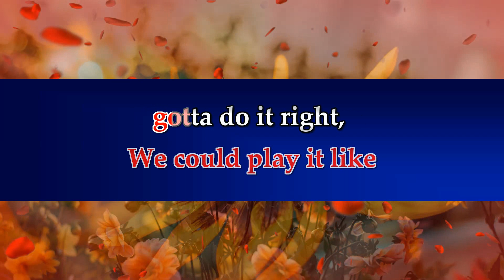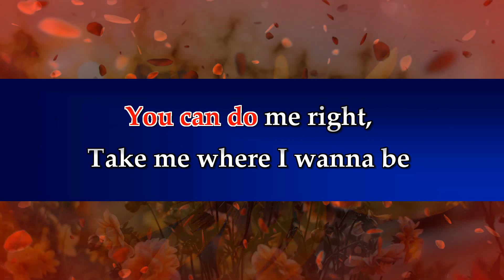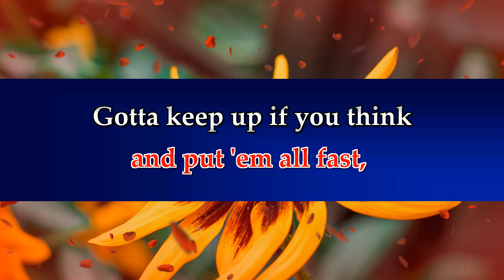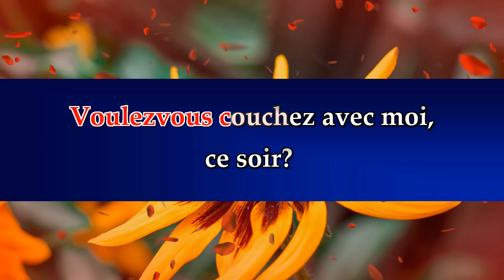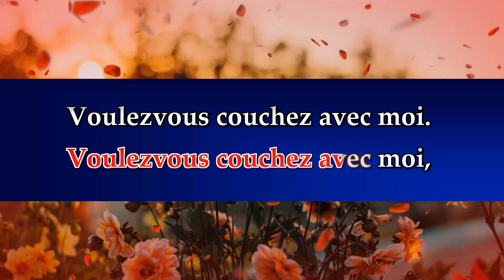Lady Marmalade, Karaoke Song with Lyrics / All Saints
Video-Karaoke Song's with lyrics, Entertainment